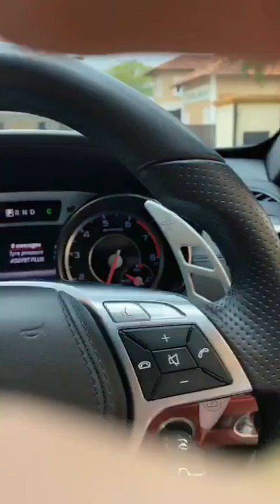NUR SAJAT BELI KERETA MEWAH CASH...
Sajat beli kereta mewah harga setengah juta gaisss!